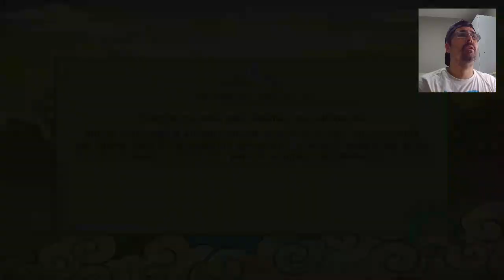NARUTO STORM REVOLUTION (GAMEPLAY) - VENDO SE A JOGABILIDADE PRESTA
LIVE DO YOUTUBE
ESTOU NO YOUTUBE TODA TERÇA 21:30, QUINTA ÀS 21:30 E DOMINGO ÀS 17:30

"SOU SÓ MAIS UM GAMER"